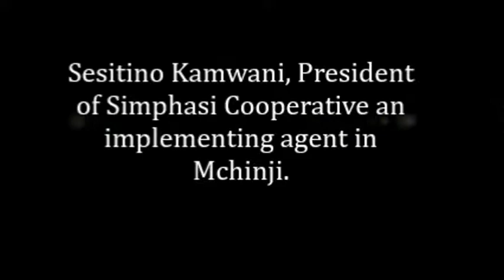RISK ASSESSMENT DOCUMENTARY ECLT TAMA OSH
OSH RISK ASSESSMENT DOCUMENTARY